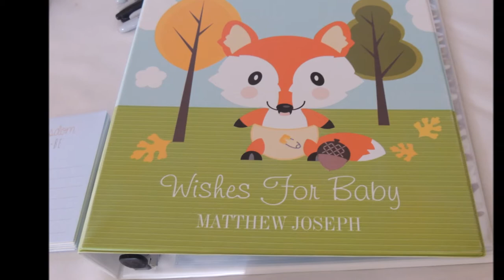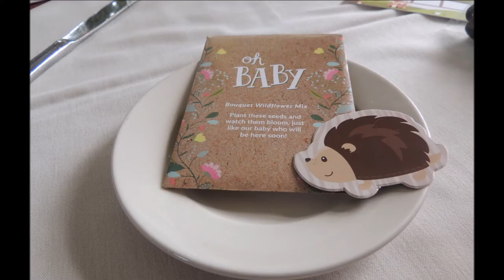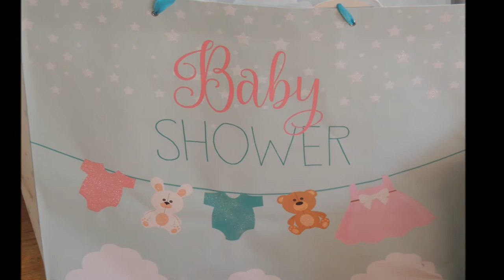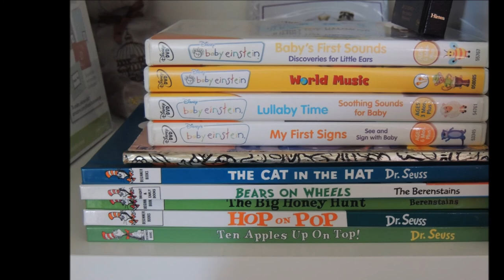Geissler Baby Shower 2017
In honor of baby Matthew.  July 22, 2017.